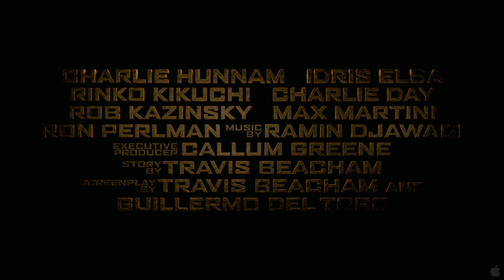pacificrim tlr1 h1080p